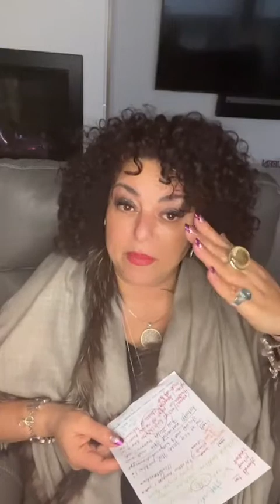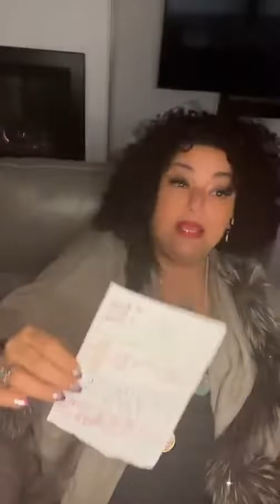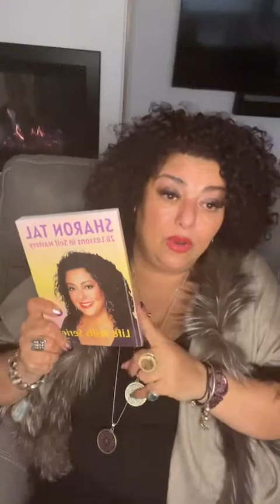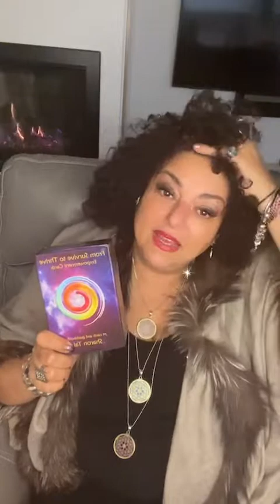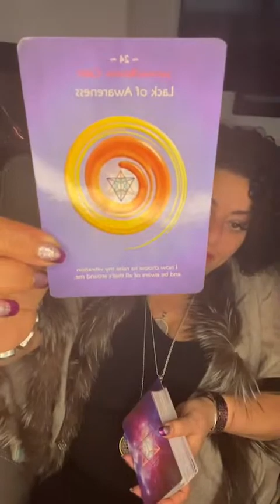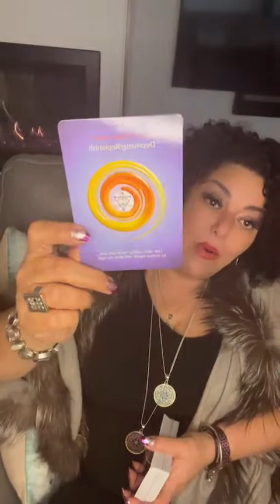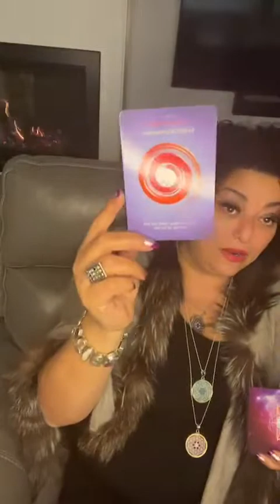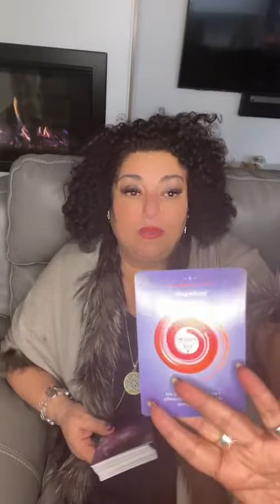𝗧𝗵𝗶𝘀 𝗪𝗲𝗲𝗸: “𝗢𝘄𝗻 𝘄𝗵𝗼 𝗬𝗢𝗨 𝗮𝗿𝗲! + 𝗟𝗶𝗼𝗻 𝗚𝗮𝘁𝗲 𝟴/𝟴/𝟮𝟮”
𝗛𝗼𝘄 𝗹𝗼𝗻𝗴 𝗵𝗮𝘃𝗲 𝘆𝗼𝘂 𝗯𝗲𝗲𝗻 𝗳𝘂𝗻𝗰𝘁𝗶𝗼𝗻𝗶𝗻𝗴 𝘂𝗻𝗱𝗲𝗿 𝘀𝗼𝗺𝗲𝗼𝗻𝗲 𝗲𝗹𝘀𝗲'𝘀 𝗴𝘂𝗶𝗱𝗲𝗹𝗶𝗻𝗲𝘀, 𝗵𝗮𝗯𝗶𝘁𝘀 & 𝗲𝘅𝗽𝗲𝗰𝘁𝗮𝘁𝗶𝗼𝗻𝘀?

𝗪𝗲 𝘂𝘀𝘂𝗮𝗹𝗹𝘆 𝗳𝗼𝗹𝗹𝗼𝘄 & 𝗺𝗮𝗻𝗶𝗳𝗲𝘀𝘁 𝗼𝘂𝗿 𝗣𝗮𝗿𝗲𝗻𝘁'𝘀 𝗽𝗮𝘁𝘁𝗲𝗿𝗻𝘀 𝘁𝗼 𝗽𝗹𝗲𝗮𝘀𝗲 𝘁𝗵𝗲𝗺!

𝗧𝗜𝗠𝗘 𝗧𝗢 𝗚𝗥𝗢𝗪 𝗨𝗣!

𝗝𝗼𝗶𝗻 𝗼𝘂𝗿 𝗦𝗼𝘂𝗹 𝗧𝗮𝗹𝗸 𝘁𝗵𝗶𝘀 𝗧𝗵𝘂𝗿𝘀𝗱𝗮𝘆 𝗮𝗻𝗱 𝗹𝗲𝘁'𝘀 𝗯𝗿𝗲𝗮𝗸 𝗶𝘁 𝗱𝗼𝘄𝗻 𝘄𝗶𝘁𝗵 𝗦𝗵𝗮𝗿𝗼𝗻 𝗧𝗮𝗹 - 𝗧𝗵𝗲 𝗦𝗼𝘂𝗹 𝗔𝗹𝗰𝗵𝗲𝗺𝗶𝘀𝘁.